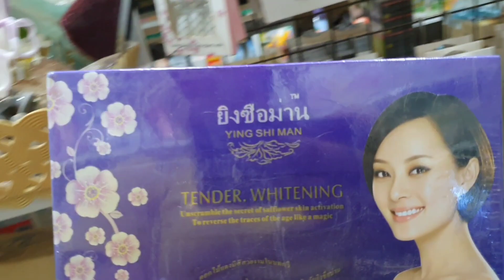thawj zaug peb ob khub niam txiv mus ncig lub taj laj muag khoom ntau tas tas